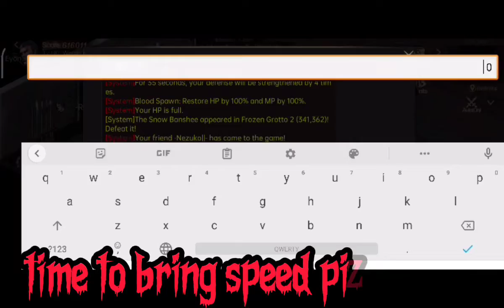akuna with out speed like chicken 🐓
conquer paradise